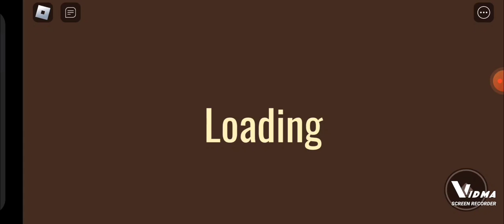Doors floor 2 but you die by yourself